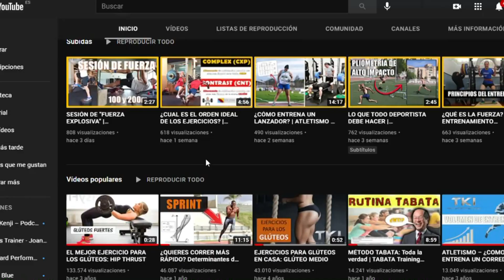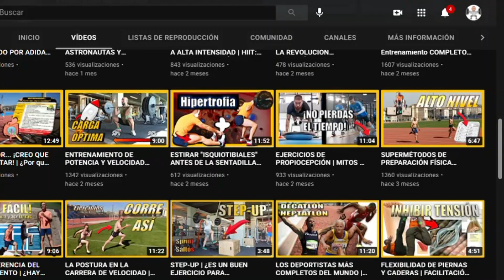CALAMBRES DURANTE EL EJERCICIO | HIPONATREMIA, SALES E HIDRATRACIÓN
Un calambre muscular es una contracción repentina e involuntaria de uno o más músculos. Si alguna vez te despertaste por la noche o tuviste que detenerte por un calambre repentino, sabes que los calambres musculares pueden causar dolor intenso. Aunque por lo general son inofensivos, los calambres musculares pueden imposibilitar temporalmente el uso del músculo afectado.

---Puedes apoyarme también a través de AMAZON